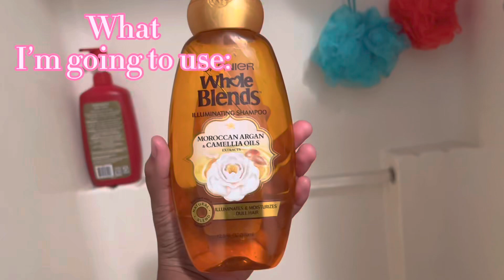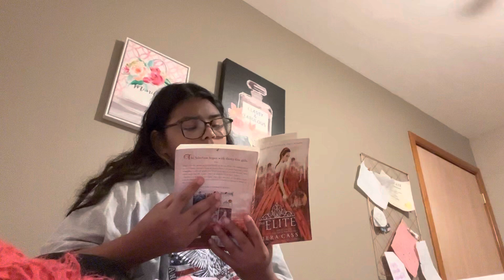After school vlog|life with Avayah food,skincare,reading and more